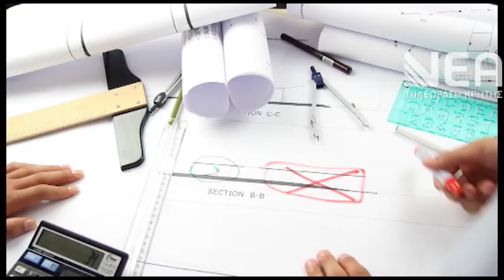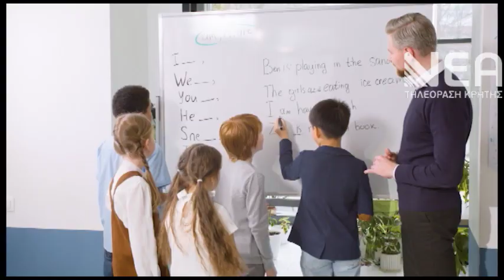ΤΟ 20% ΤΩΝ ΣΧΟΛΕΙΩΝ ΕΧΕΙ ΕΛΕΓΧΕΙ ΑΝΤΙΣΕΙΣΜΙΚΑ